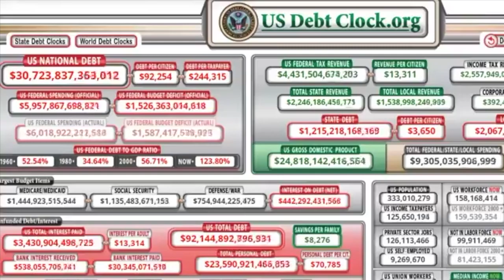news round up